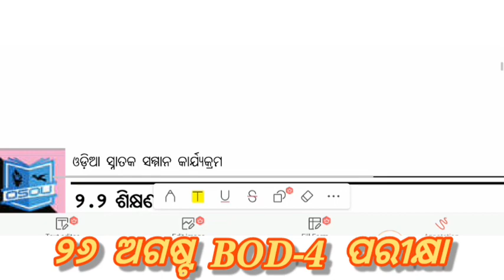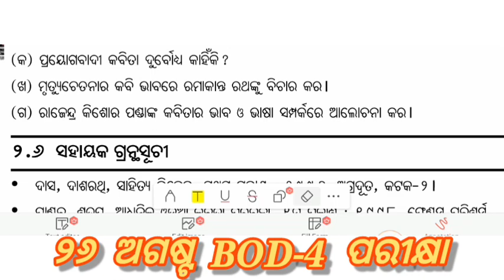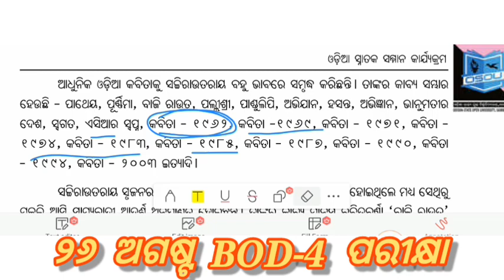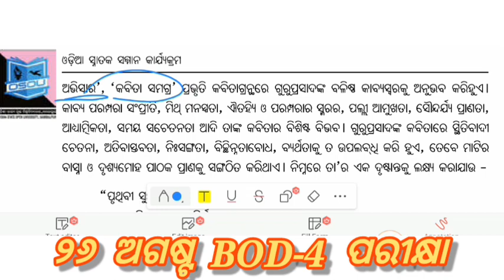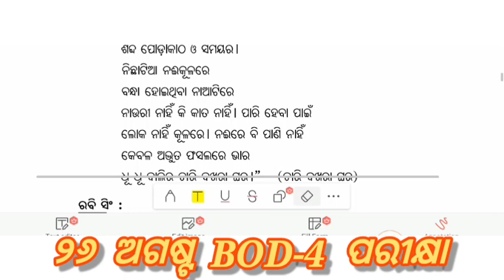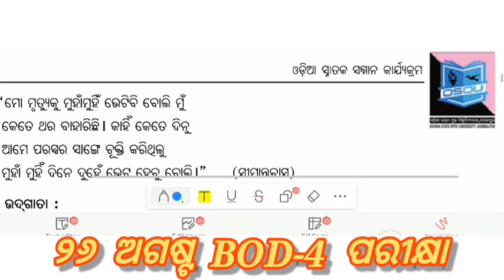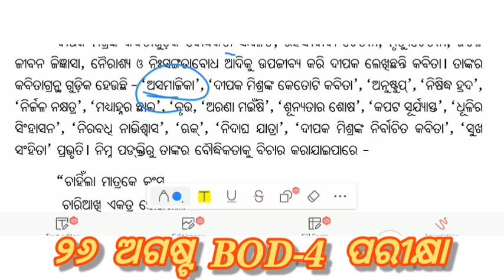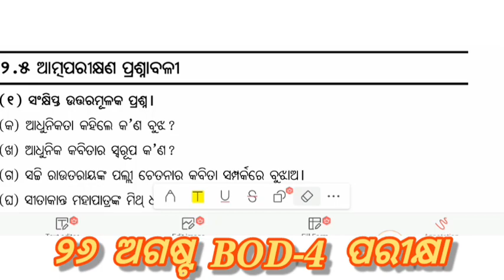ଆଧୁନିକ ଓଡ଼ିଆ କବିତା || BAOD-4 BLOCK-1 / ODIA HONOURS // PLUS THREE SECOND SEMESTER EXAM// IMPORTANT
ଆଧୁନିକ ଓଡ଼ିଆ କବିତା || BAOD-4 BLOCK-1 / ODIA HONOURS // PLUS THREE SECOND SEMESTER EXAM//
IMPORTANT QUESTION @BibhutiOram

Odia Honours
+3 second semester odia honours

important selected questions
SELECTED LONG QUESTION ANSWER
SELECTED SHORT QUESTION ANSWER
+3 2ND SEMESTER EXAM ODIA HONOURS

ସଚ୍ଚିଦାନନ୍ଦ_ରାଉତରାୟ (୧୩ ମଇ ୧୯୧୬ - ୨୧ ଅଗଷ୍ଟ ୨୦୦୪) ଜଣେ ଓଡ଼ିଆ କବି, ଗାଳ୍ପିକ ଓ ଔପନ୍ୟାସିକ ...

ବିନୋଦ_ଚନ୍ଦ୍ର_ନାୟକ (୨ ସେପ୍ଟେମ୍ବର ୧୯୧୯ - ୧୫ ନଭେମ୍ବର ୨୦୦୩) ଜଣେ କେନ୍ଦ୍ର ସାହିତ୍ୟ ଏକାଡେମୀ ପୁରସ୍କାର ପ୍ରାପ୍ତ ଓଡ଼ିଆ ସାହିତ୍ୟିକ ଥିଲେ ।

ଗୁରୁ_ପ୍ରସାଦ_ମହାନ୍ତି (୧୯୨୪-୨୦୦୪) ଜଣେ ଓଡ଼ିଆ କବି ଥିଲେ । ତାଙ୍କର କେତେକ ଜଣାଶୁଣା କବିତା ସଂକଳନ ଭିତରୁ ନୂତନ କବିତା (୧୯୫୫), ସମୁଦ୍ର ସ୍ନାନ (୧୯୭୦) ଓ ଆଶ୍ଚର୍ଯ୍ୟ ଅଭିସାର (୧୯୮୮), ଗଳ୍ପ ସଂକଳନ ବିଧ୍ୱସ୍ଥ କଳିକା, ଭ୍ରମଣ ସାହିତ୍ୟ ଦୂର ସୀମାନ୍ତର ପାରେ ଓ ପାତାଳପୁରୀର ହାଲଚାଲ ଆଦି ଅନ୍ୟତମ । ୧୯୭୩ରେ ତାଙ୍କୁ ସମୁଦ୍ର ସ୍ନାନ କବିତା ପାଇଁ କେନ୍ଦ୍ର ସାହିତ୍ୟ ଏକାଡେମୀ ପୁରସ୍କାର ଓ ୧୯୯୦ରେ ଭ୍ରମଣ କାହାଣୀ ପାତାଳପୁରୀର ହାଲଚାଲ ପାଇଁ ଓଡ଼ିଶା ସାହିତ୍ୟ ଏକାଡେମୀ ପୁରସ୍କାର ପ୍ରଦାନ କରାଯାଇଥିଲା ।

ବେଣୁଧର_ରାଉତ ଜଣେ ଓଡ଼ିଆ କବି ଓ ଅଧ୍ୟାପକ । ୧୯୬୮ ମସିହାରେ ତାଙ୍କ ରଚିତ କାବ୍ୟ ପିଙ୍ଗଳାର ସୂର୍ଯ୍ୟ ପାଇଁ ତାଙ୍କୁ ଓଡ଼ିଶା ସାହିତ୍ୟ ଏକାଡେମୀ ପୁରସ୍କାର ପ୍ରଦାନ କରାଯାଇଥିଲା ।

ଭାନୁଜୀ_ରାଓ (୦୩ ନଭେମ୍ବର ୧୯୨୬ - ୧୫ ନଭେମ୍ବର ୨୦୦୧) ଜଣେ କେନ୍ଦ୍ର ସାହିତ୍ୟ ଏକାଡେମୀ ପୁରସ୍କାରପ୍ରାପ୍ତ ଓଡ଼ିଆ କବି ଥିଲେ । ସେ ଭକ୍ତକବି ମଧୁସୂଦନ ରାଓଙ୍କର ନାତି ଥିଲେ ।

ଜୟନ୍ତ_ମହାପାତ୍ର (ଜନ୍ମ ୨୨ ଅକ୍ଟୋବର ୧୯୨୮) ଓଡ଼ିଶାରେ ଜନ୍ମିତ ଜଣେ ଓଡ଼ିଆ ତଥା ଇଂରାଜୀ କବି । ତାଙ୍କର ୨୭ଟି ଇଂରାଜୀ ଓ ୯ଟି ଓଡ଼ିଆ କବିତା ସଙ୍କଳନ ସହିତ ଗୋଟିଏ ଗପ ବହି ଏବଂ ଆତ୍ମଜୀବନୀ ପାହିନି ରାତି ପ୍ରକାଶ ପାଇସାରିଛି ।

ଉମାଶଙ୍କର_ପଣ୍ଡା(୧୯୩୧-୨୦୧୫) ଓଡ଼ିଶା ସାହିତ୍ୟ ଏକାଡେମୀଦ୍ୱାରା ପ୍ରଦତ୍ତ ସର୍ବୋଚ୍ଚ ପୁରସ୍କାର, ଅତିବଡ଼ୀ ଜଗନ୍ନାଥ ଦାସ ସମ୍ମାନ ଲାଭ କରିଥିବା ଜଣେ ଓଡ଼ିଆ ସାହିତ୍ୟିକ ଥିଲେ । ବିଭିନ୍ନ ମୌଳିକ ସାହିତ୍ୟ ରଚନା ବ୍ୟତିତ, ସେ ଜଣେ ଅନୁବାଦକ ରୂପରେ ମଧ୍ୟ ପରିଚିତ ।

ରବି_ସିଂ (୨୭ ଜାନୁଆରୀ ୧୯୩୧ - ୨ ଫେବୃଆରୀ ୨୦୨୦) ଜଣେ ଅତିବଡ଼ୀ ଜଗନ୍ନାଥ ଦାସ ସମ୍ମାନପ୍ରାପ୍ତ ଓଡ଼ିଆ ସାହିତ୍ୟିକ ଥିଲେ । ସେ ୫୦ରୁ ଅଧିକ ପୁସ୍ତକ ରଚନା କରିଥିଲେ । ଜଣେ ସାମ୍ବାଦିକ ଓ ରାଜନେତା ଭାବରେ ମଧ୍ୟ ସେ ପରିଚିତ ଥିଲେ ।

ରମାକାନ୍ତ_ରଥ (ଜନ୍ମ ୧୩ ଡିସେମ୍ବର ୧୯୩୪) ଓଡ଼ିଆ ସାହିତ୍ୟର ଜଣେ ଆଧୁନିକ କବି । ସେ କଟକଠାରେ ୧୯୩୪ରେ ଜନ୍ମ ନେଇଥିଲେ ।

ଶ୍ରୀନିବାସ_ଉଦ୍‌ଗାତା (ଜନ୍ମ: ୭ ଜାନୁଆରୀ ୧୯୩୫) ଜଣେ ଓଡ଼ିଆ କବି, ଲେଖକ, ଔପନ୍ୟାସିକ, ନାଟ୍ୟକାର ଏବଂ ଅନୁବାଦକ । ଉଦ୍‌ଗାତା ବିଭିନ୍ନ ସାହିତ୍ୟ ଅନୁଷ୍ଠାନ ସହିତ ଜଡ଼ିତ ରହି ଓଡ଼ିଆ ସାହିତ୍ୟର ପ୍ରଚାର କରିଛନ୍ତି ।ତାଙ୍କର ଏଯାବତ ପ୍ରାୟ ୨୧୦ ଖଣ୍ଡ ପୁସ୍ତକ ପ୍ରକାଶିତ ହୋଇସାରିଛି । ୧୯୯୪ରୁ ୧୯୯୭ ମସିହା ପର୍ଯ୍ୟନ୍ତ ସେ ଓଡ଼ିଶା ସାହିତ୍ୟ ଏକାଡେମୀର ଅଧ୍ୟକ୍ଷ ଭାବରେ କାର୍ଯ୍ୟନିର୍ବାହ କରିଛନ୍ତି । ସାହିତ୍ୟ ପାଇଁ ତାଙ୍କର ଅବଦାନ ନିମନ୍ତେ ୨୦୦୮ ମସିହାରେ ପଦ୍ମଶ୍ରୀ ଉପାଧୀରେ ସମ୍ମାନୀତ ।

ସୀତାକାନ୍ତ_ମହାପାତ୍ର (ଜନ୍ମ ୧୭ ସେପ୍ଟେମ୍ବର ୧୯୩୭) ଓଡ଼ିଆ ଓ ଇଂରାଜୀ ଭାଷାର ଜଣେ କବି ଓ ସାହିତ୍ୟ ସମାଲୋଚକ । ସେ ଭାରତୀୟ ପ୍ରଶାସନିକ ସେବା (ଆଇ.ଏ.ଏସ.)ରେ ୧୯୬୧ରୁ ଦୀର୍ଘକାଳ ଧରି କାମ କରିବା ପରେ ୧୯୯୫ରେ ଅବସର ନେଇ ଦିଲ୍ଲୀର ନ୍ୟାସନାଲ ବୁକ ଟ୍ରଷ୍ଟର ସଭାପତି ଭାବରେ କାମ କରିଆସୁଛନ୍ତି । ଜ୍ଞାନପୀଠ ପୁରସ୍କାର ପାଇବାରେ ସେ ହେଉଛନ୍ତି ୩ୟ ଓଡ଼ିଆ ।

ଦୀପକ_ମିଶ୍ର (୭ ନଭେମ୍ବର ୧୯୩୮ - ୩୦ ଜାନୁଆରୀ ୨୦୦୮) ଜଣେ ଓଡ଼ିଆ କବି, ସାମ୍ବାଦିକ ଓ ଅଧ୍ୟାପକ ଥିଲେ । ତାଙ୍କର ବହୁ କବିତା ପୁସ୍ତକ ଓ ବିଭିନ୍ନ ପତ୍ରପତ୍ରିକାରେ ପ୍ରକାଶ ପାଇସାରିଛି । ପ୍ରବନ୍ଧ ଓ ଅନୁବାଦ ସାହିତ୍ୟ କ୍ଷେତ୍ରରେ ମଧ୍ୟ ତାଙ୍କର ଅବଦାନ ରହିଛି ।

ସୌଭାଗ୍ୟ_କୁମାର_ମିଶ୍ର (ଜନ୍ମ ୫ ସେପ୍ଟେମ୍ବର ୧୯୪୧) ବ୍ରହ୍ମପୁର, ଓଡ଼ିଶାରେ ଜନ୍ମିତ ଜଣେ କବି

ରାଜେନ୍ଦ୍ର_କିଶୋର_ପଣ୍ଡା ଜଣେ ଓଡ଼ିଆ କବି ଓ ଲେଖକ ।